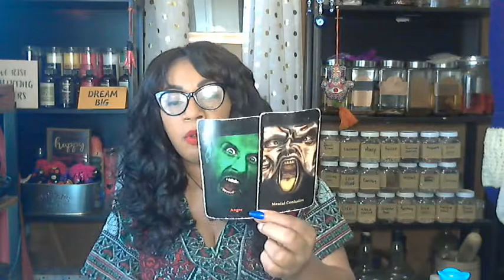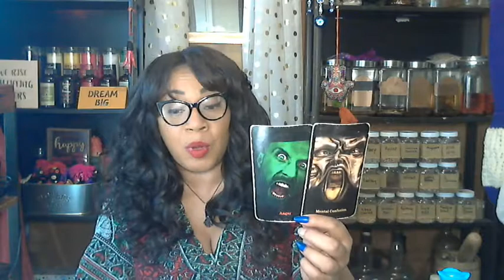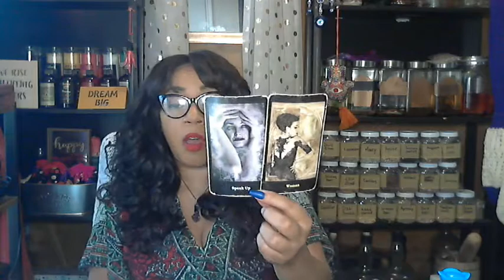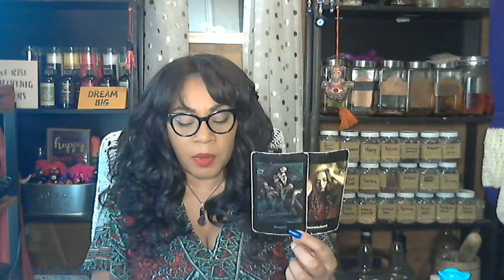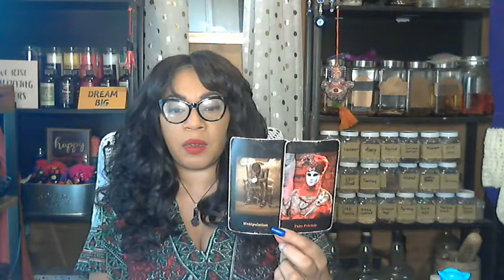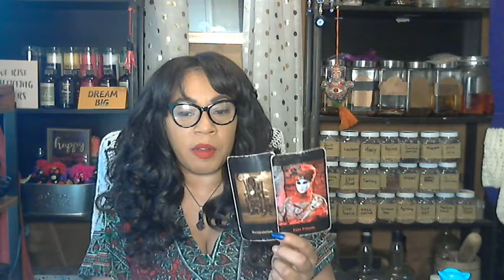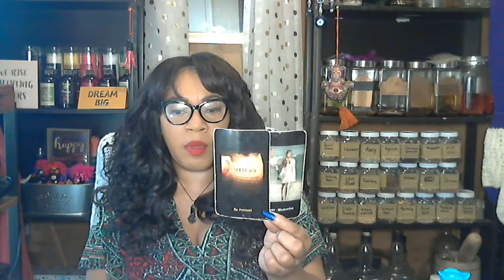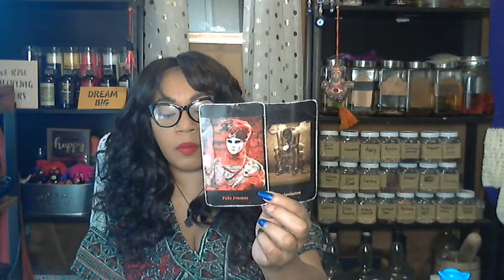Spirit Messages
Hi, I’m Mambo Tonya. Welcome to my page. I’m an Haitian Vodou initiated Mambo (Vodou Priestess), root worker, and intuitive tarot reader. I've been reading tarot for 37 years!! Whew, I sound old!! Lol!! I'd like to thank you all for going on this journey with me.